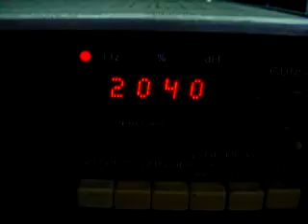Spectrascope II Real Time Analyzer